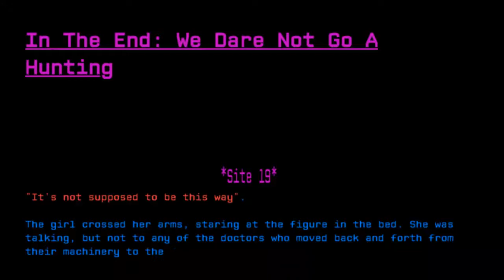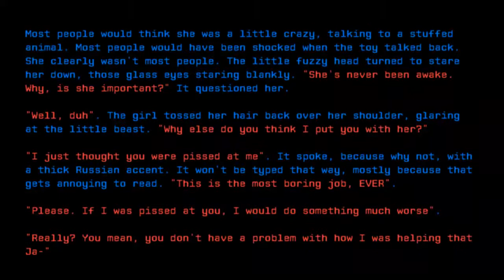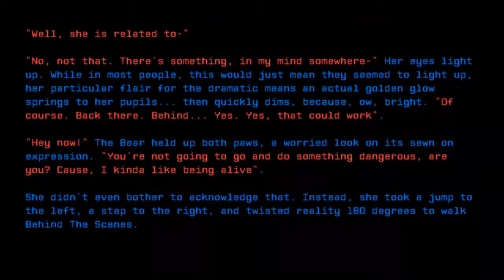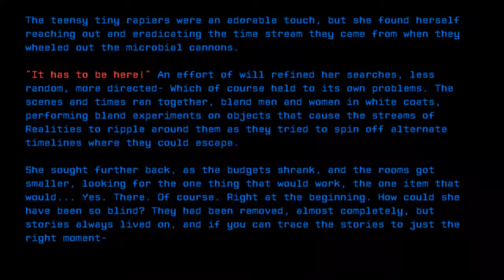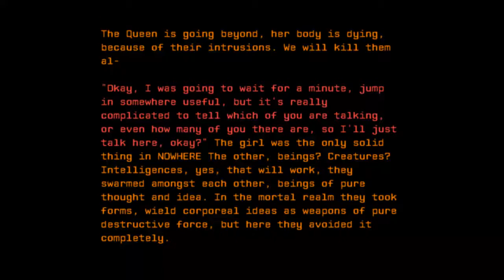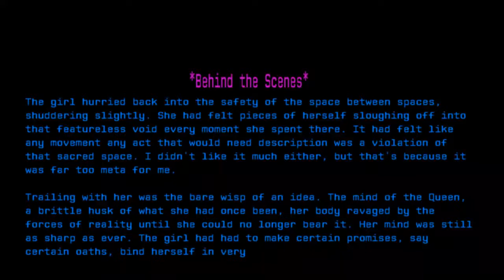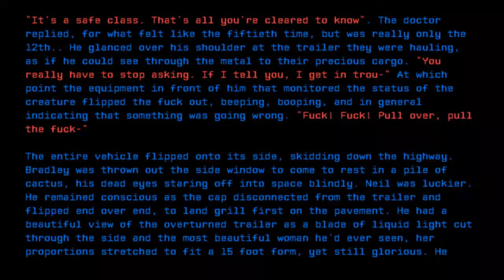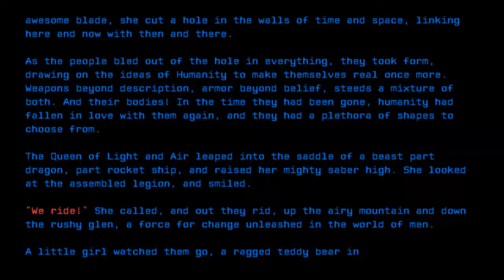In The End: We Dare Not Go A Hunting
Credit: AdminBright
Title: In The End: We Dare Not Go A Hunting
Rating: 12
Wordcount: 2263
Last Edit: 22 Apr 2016 15:22
Revision: 8